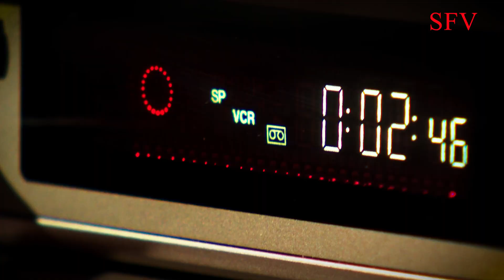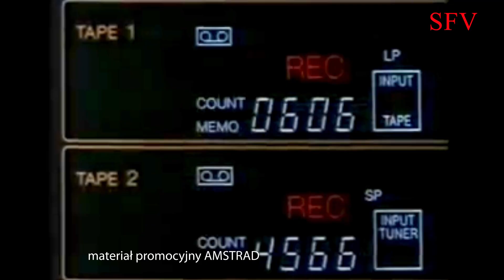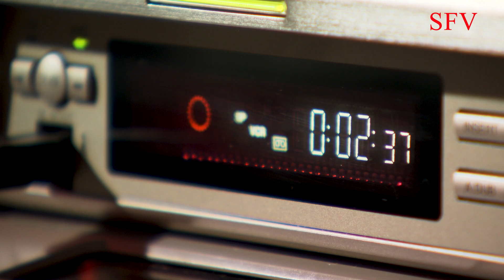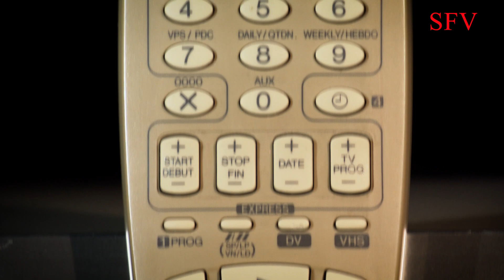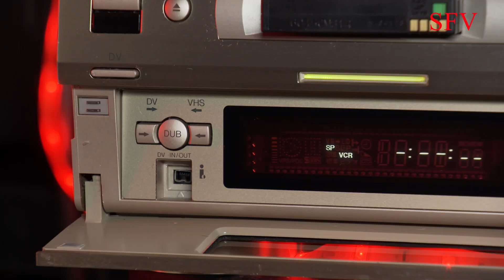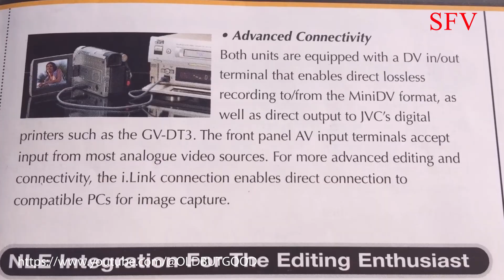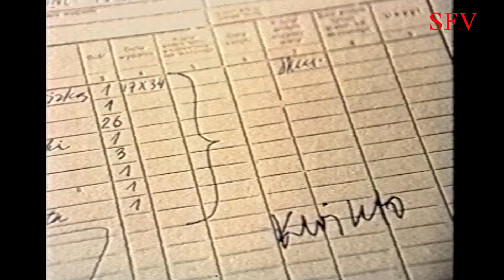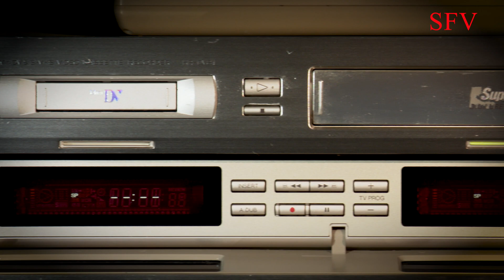Jak działał cyfrowy montaż– Zobacz SVHS JVC DS1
Czy w 2001 roku naprawdę dało się montować filmy bez komputera? Poznaj JVC HR-DVS1 – legendarny, złoty magnetowid, który wyprzedził swoje czasy! 😱

W tym odcinku zobaczysz, jak ten sprzęt nie tylko automatycznie montuje filmy z kaset MiniDV i VHS, ale też pozwala łatwo przenieść (zdigitalizować) nagrania do cyfrowego świata. Dzięki wyjściom DV (FireWire) możesz zgrać swoje stare kasety na komputer lub nowoczesne nośniki i uratować rodzinne wspomnienia przed zapomnieniem.

🔸 Złoty design
🔸 Montaż filmów bez komputera – jak to możliwe?
🔸 Łatwa digitalizacja nagrań VHS i MiniDV
🔸 Demo funkcji, ciekawostki, testy i moje wrażenia

Jeśli lubisz retro-tech, stare magnetowidy i nietypowe rozwiązania – ten film jest dla Ciebie! Kliknij i przekonaj się, co potrafił ten sprzęt!

👇 Daj znać w komentarzu, czy sam/sama pamiętasz takie urządzenia!